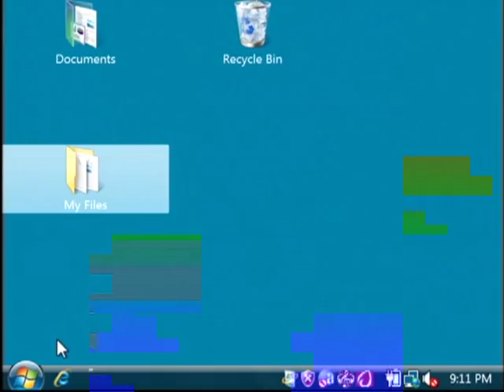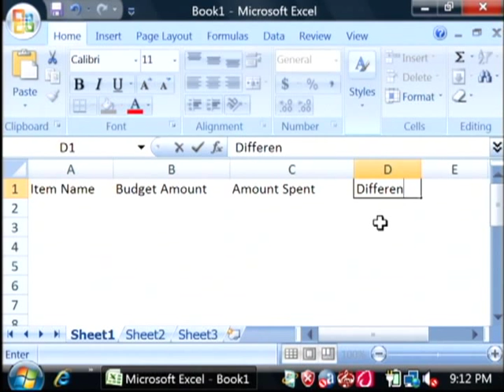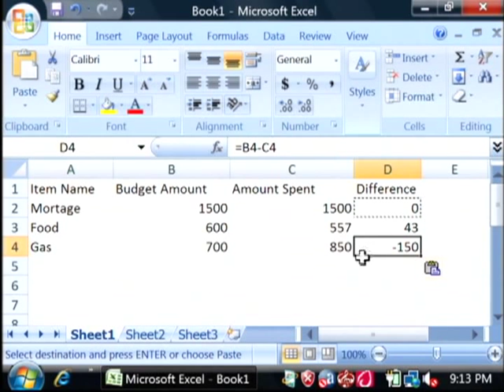General Computer Tips : How to Create a Simple Budget in Excel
Create a simple budget on a computer by using the Excel program in Microsoft Office to calculate expenses and help manage money. Click the All Programs feature on a PC and begin creating a budget to help manage monthly expenditures with help from a software developer in this free video on general computer tips.